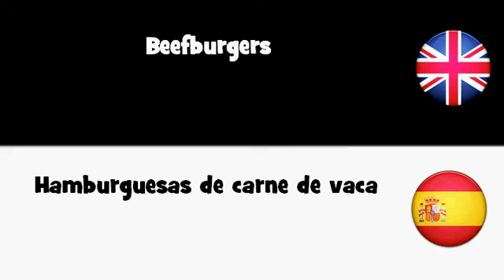APRENDER INGLÉS = Hamburguesas de carne de vaca